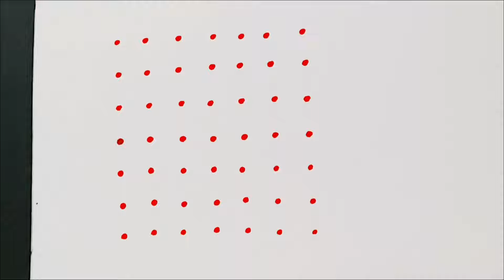7x7 dots rangoli simple rangoli designs